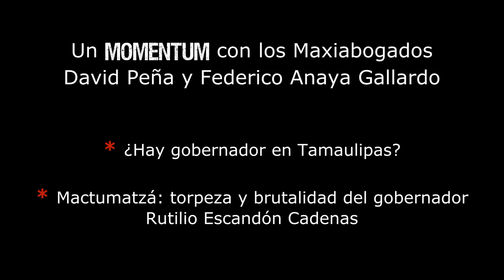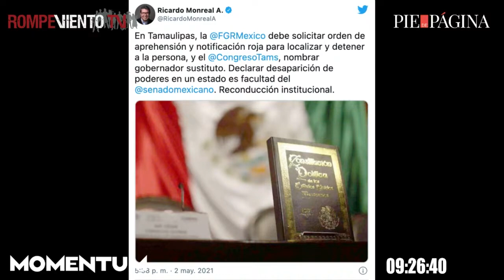Los Maxiabogados: ¿Hay gobernador en Tamaulipas? / Mactumatzá: la brutalidad de Rutilio Escandón C.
Un MOMENTUM con... los maxiabogados

* ¿Hay gobernador en Tamaulipas?
* Mactumatzá y la brutalidad del gobernador Rutilio Escandón

— Federico Anaya Gallardo, abogado.
— David Peña, integrante del Grupo de Acción por los Derechos Humanos y la Justicia Social.